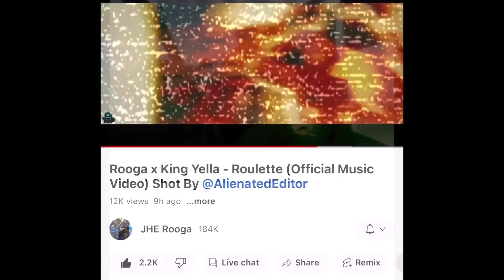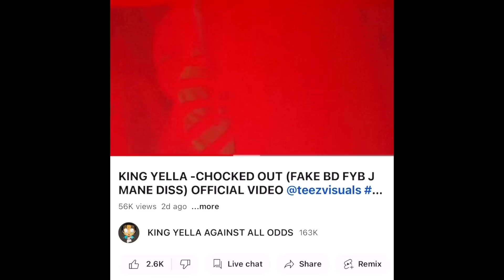KING YELLA SENDS MESSAGE TO EBK JUVIE FOR CALLIN ME A BIT** ABOUT THE OBLOCK & HIS LIL BRO SITUATION